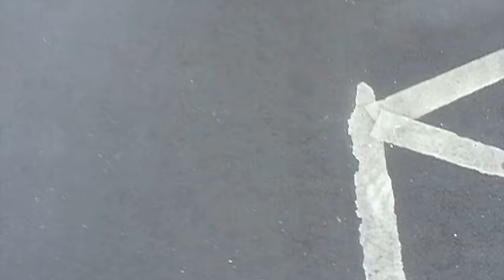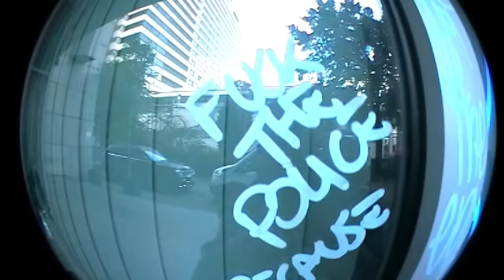HUF Germany's "ODD 7" Video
From Mediterranean solo escapes to joint missions in the gambling streets of Frankfurt, “ODD 7” introduces HUF Germany’s revamped ambassador program to the outside world. A cinematographic exposition through the lens of Frederick Schneider.

Featuring: Tim Janke, Leo Mattasits, Marcel Weber, Lutz Schreier, Leon Merschmann
Film & Edit: Frederick Schneider
Art Direction: Philipp Schäfer

Additional filming: Levent Efe, Max Pack, Pascal Kurth, Julian Lopez, Dmitry Brylev, Damià Tesorero, Pascal Klauke, Bartek Motyka, Felix Schubert, Damian Gribl & Gabriel Dimmig.